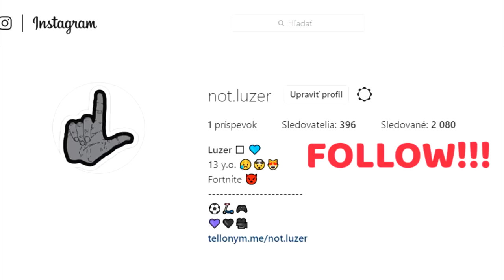😱HIGH GROUND VE WORLD CUPU😱 | Boostbend